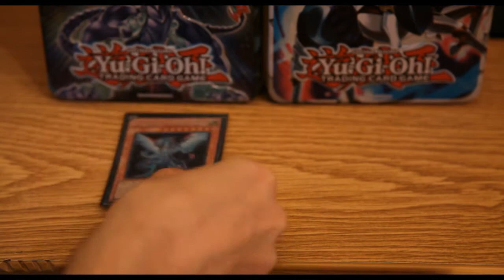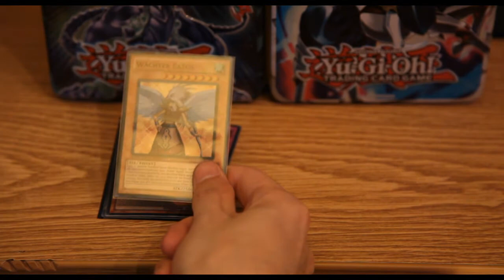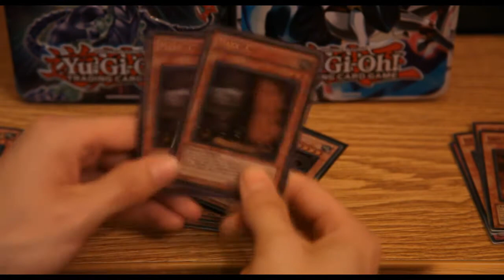Yu-Gi-Oh - Der Anfang - Opening von 2 Tinboxen - GEILE PULLS!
Hi leute,

hier ein Tin-Opening bzw. nachträgliches Review meiner Pulls aus einer Galaxieaugen Photonendrache sowie einer Nummer 10: Illumiritter Tinbox!

Da ich einfach mal wieder Lust hatte solche Packs zu öffnen, konnte ich diese Tinboxen bei den Ebay-Kleinanzeigern sehr günstig für 10,00 € die Tin ersteigern!

Mein Ebay-Account